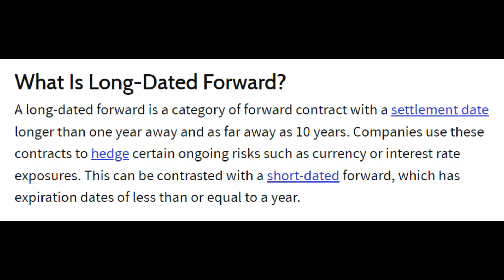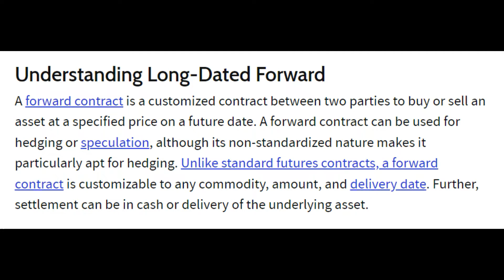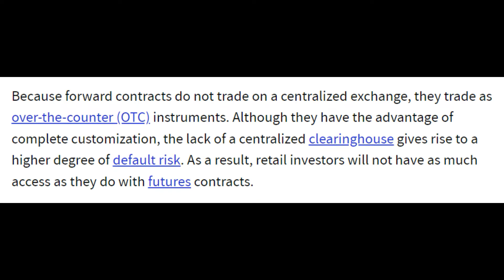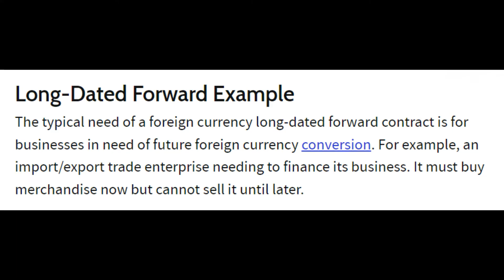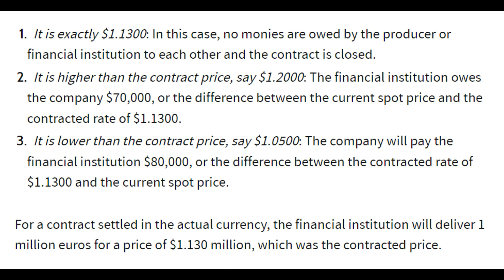What Is Long-Dated Forward in Online Trading?